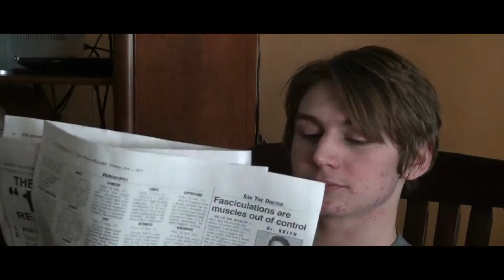Macbeth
Macbeth done in the styling of Pulp Fiction.